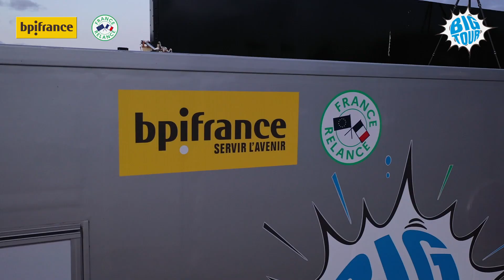BigTour2021 : Best of à Pornic